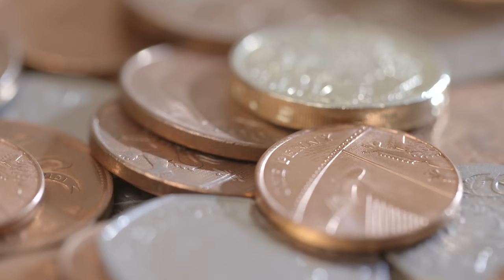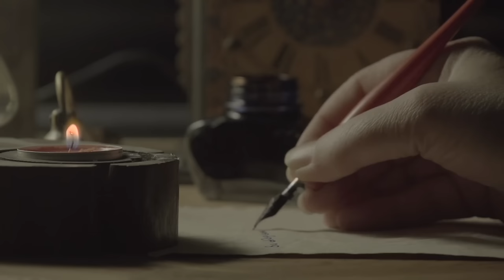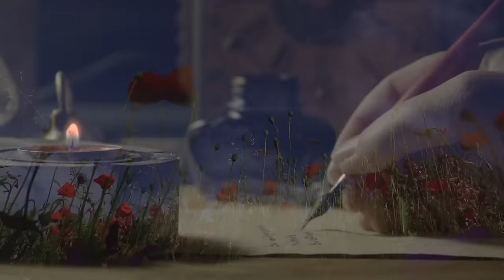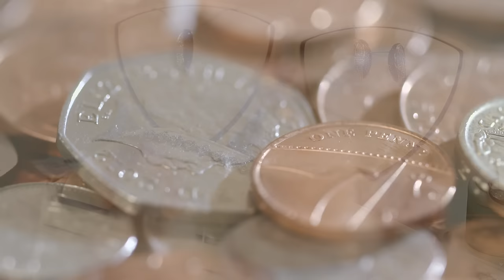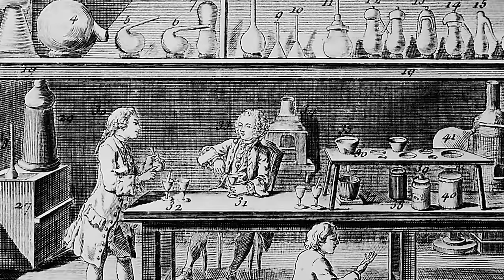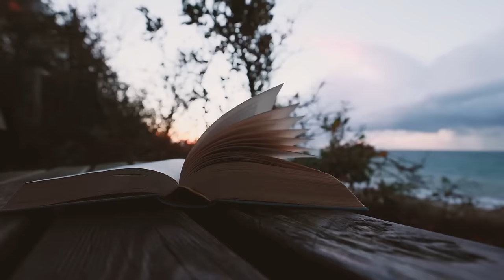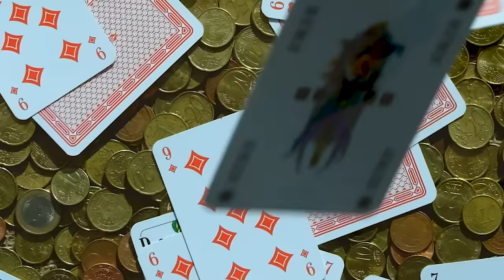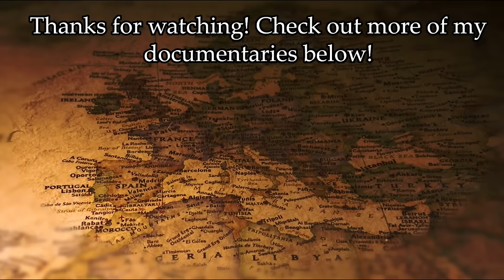The Glamorous Duchess Who Was A Third Wheel In Her OWN Marriage | PART 2 | Georgiana Cavendish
Wealthy, noble, clever and pretty, Georgiana Spencer - later Cavendish - might have been seen to have it all. But like her indirect descendent Princess Diana many years later, Georgiana would end up in an unhappy and unfulfilling marriage, coping by gambling, drinking and partying to excess. This video looks at her life after she gave birth to her son, her affair with Charles Grey and giving up their child, leading to exile in Europe, and her later years when she threw herself in politics and science, before coming to a tragic end...

*** Apologies, my subtitle for Bath incorrectly stated it was in Shropshire, when it is of course in Somerset! I do know, I've even been, haha. Sometimes I make a silly error as I am only human, and I have now edited the video to blur this incorrect information. ***

(JSTOR) Moral Trespass in Georgian London: Gaming, Gender, and Electoral Politics in the Age of George III by Phyllis Deutsch

(JSTOR) The Butcher-Kissing Duchess of Devonshire: Between Caricature and Allegory in 1784 by Amelia Rauser

The Duchess by Amanda Foreman

Duchess Georgiana: Georgian Britain’s Most Popular Woman, A New Study by Lindsay Porter

The Sylph by Georgiana, Duchess of Devonshire

The Two Duchesses: Georgiana, Duchess of Devonshire, Elizabeth, Duchess of Devonshire by Vera Foster

For my images and footage, thanks to:

Pexels
Pixabay
Wikimedia Commons, especially:
walker44
Ricardalovesmonuments
Bycostello
Nick Moyes